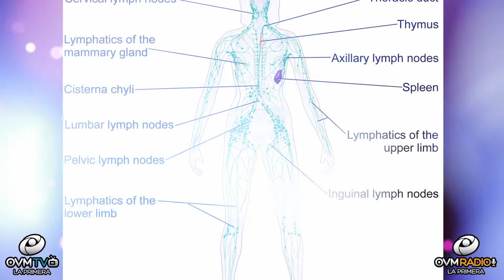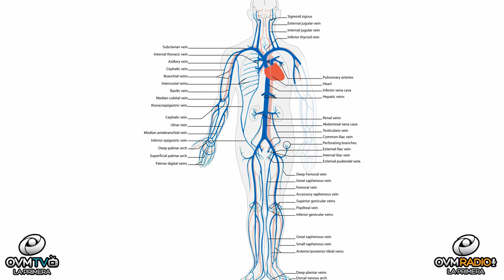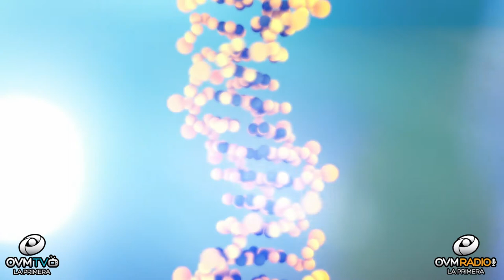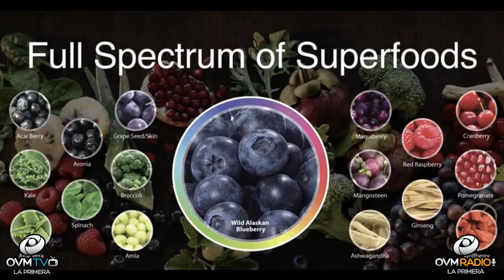El sistema linfático - Bienestar Único - Episodio 96 - OVM Radio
El sistema linfático, es el tema del que hablamos, en este episodio número 96 de Bienestar Único con Claudia Muñoz. Un tema interesante cada Martes a las 9 P.M.